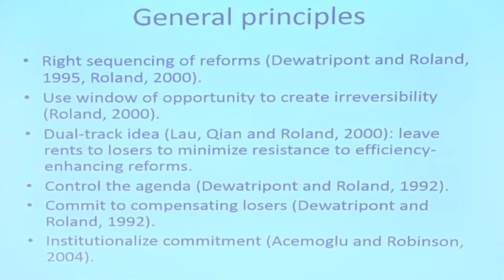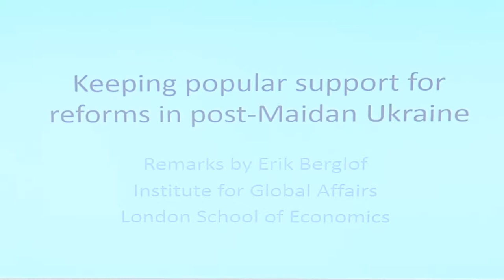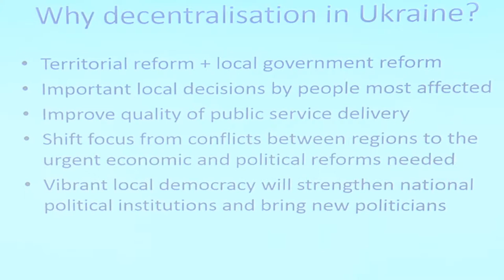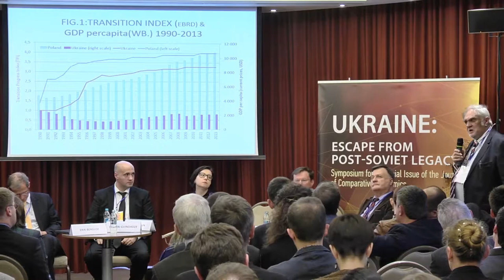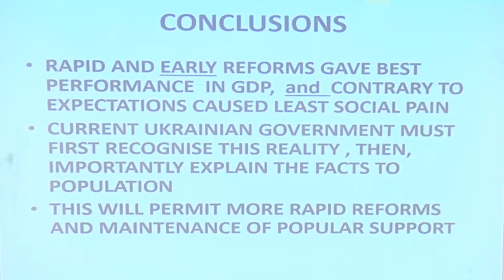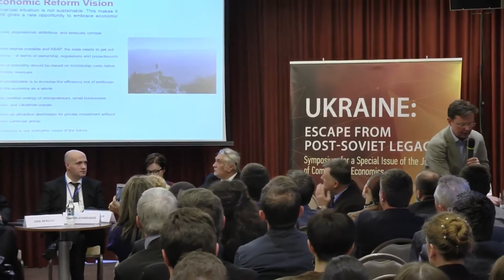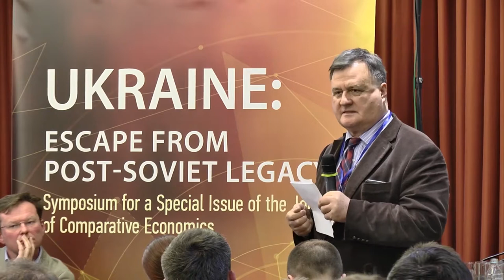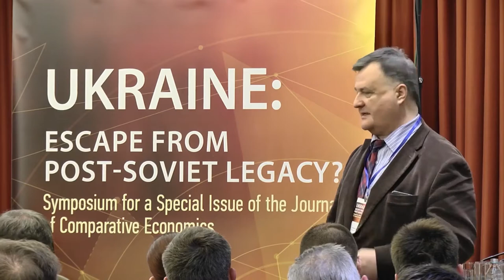Symposium “Ukraine: Escaping from Post-Soviet Legacy?” Day 3. Keeping Popular Support of Reforms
Speakers:

Sasha Borovik, Ministry of Economic Development and Trade

Gerard Roland, Professor at UC Berkeley

Yevhen Bystrytsky, Executive Director at International Renaissance Foundation

Dimitri Gvindadze, Lead Economist at EBRD

Oleh Havrylyshyn, Adjunct Professor at George Washington University

Inna Sovsun, First Deputy Minister of Education and Science

Erik Berglöf, Director of the Institute of Global Affairs at London School of Economics

Moderator: Yuriy Gorodnichenko, Assistant Professor, UC Berkeley.

To read the summary of the session, please proceed to the VoxUkraine.org website.